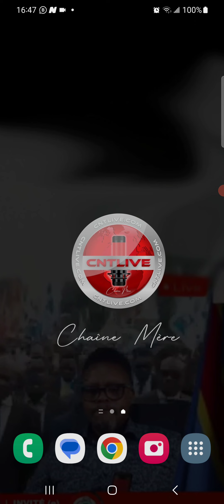COMMUNIQUÉ DE PRESSE - NORD KIVU MISE EN AU CHEF SOIT DISANT DE L'ETAT FELIX TSHILOMBO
Video from Cntlive.com